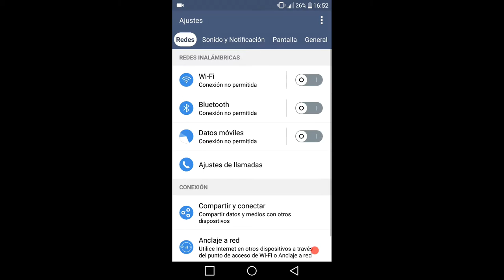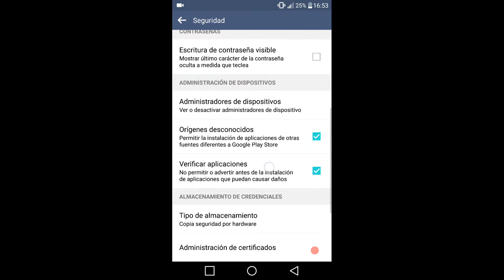Cómo instalar apk en Android.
¿Habéis intentado instalar alguna aplicación que no está dentro de la Google play y no lo habéis conseguido?

En este vídeo os muestro un truco para que podáis instalarlas sin ningún problema y de forma totalmente segura.#

Espero os haya gustado, y os espero en el próximo vídeo#